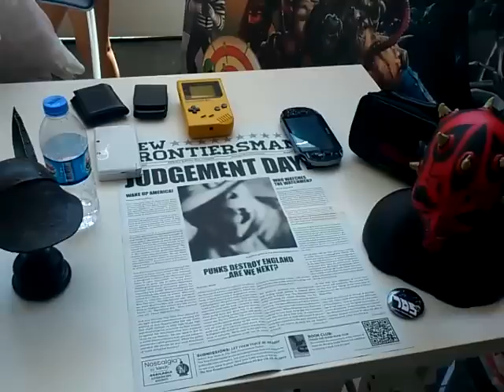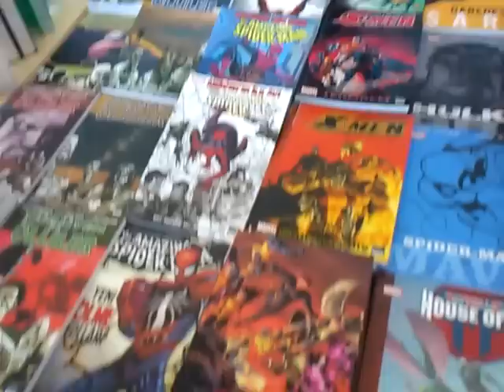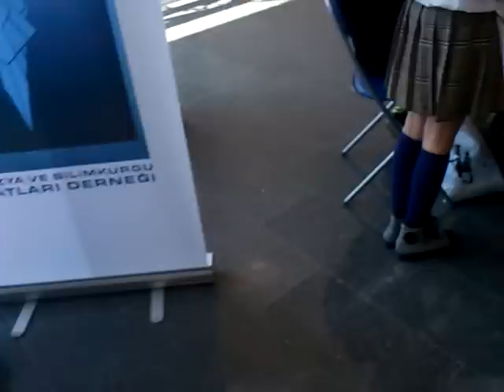Kontakt 2 - Etkinlik alanından görüntüler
Yıldız Teknik Üniversitesi - Davutpaşa Kampüsü'ndeki alt kültür etkinliğinden görüntülerin yer aldığı video. Bu videoda, minik mizahi unsurlar olabilir